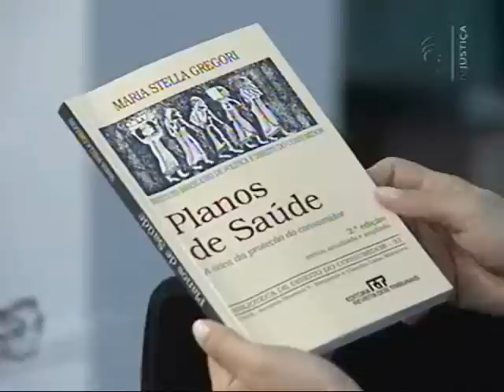Encontro com Autor - Maria Stella Gregori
No Encontro com Autor a jornalista Carolina Sette conversa com a mestre em Direito das Relações Sociais, professora e advogada, Maria Stella Gregori. Ela vem ao programa falar sobre seu livro: Planos de Saúde.